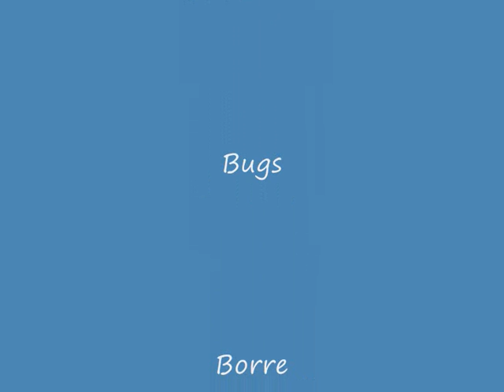sneeuw 2010 0001